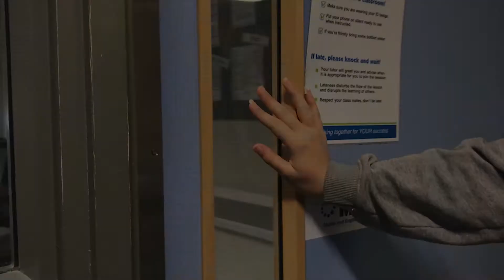Multimedia Chelmsford College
Promotional Video for Multimedia at Chelmsford College